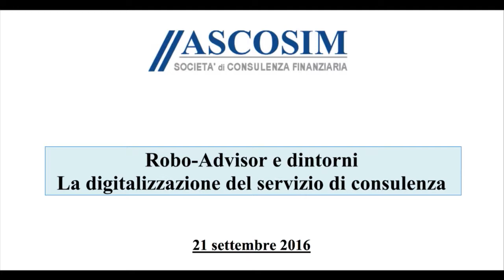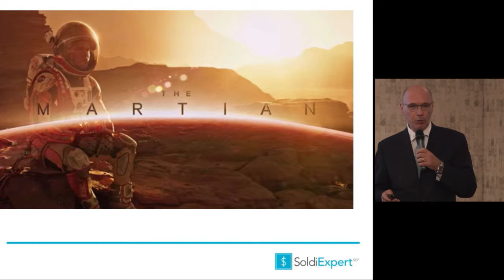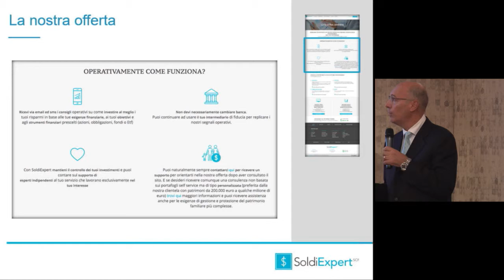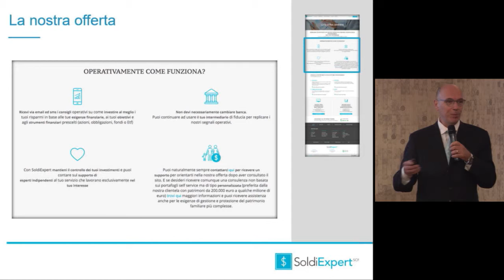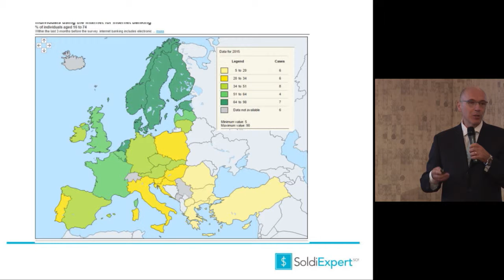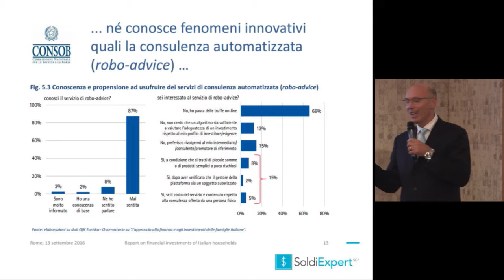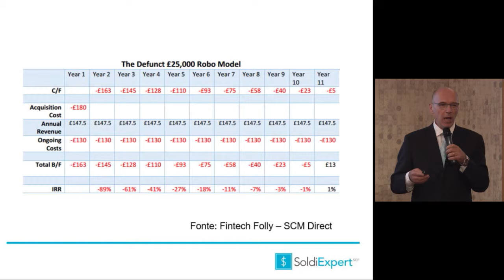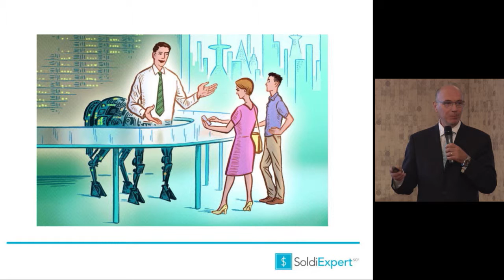Robo Advisor & dintorni - Salvatore Gaziano - Soldi Expert SCF